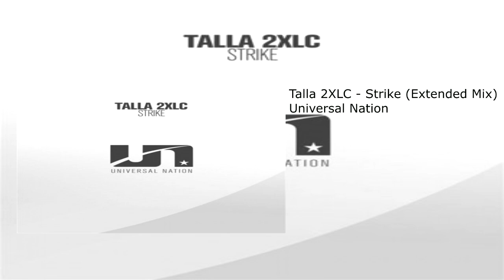Talla 2XLC - Strike (Extended Mix)